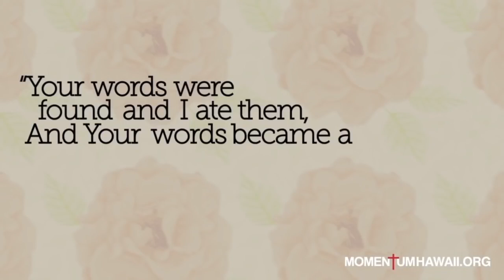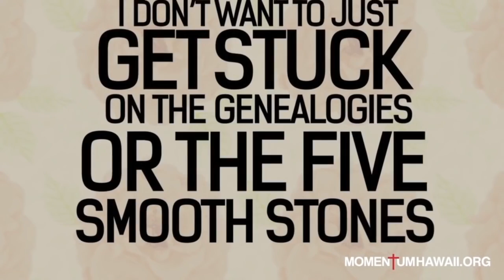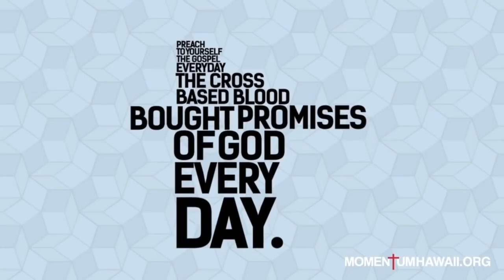Glory in Christ - John Piper